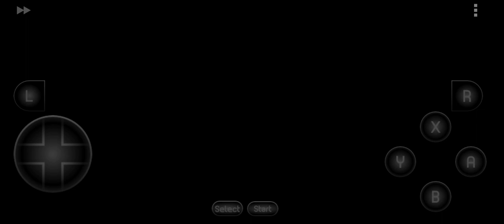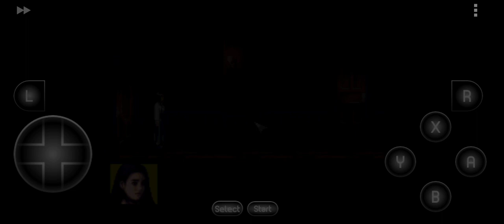Clock tower playthrough 4 part 2